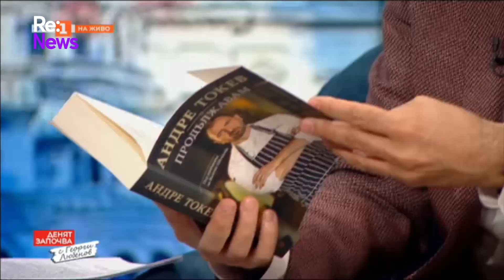Продължавам - Андре Токев и неговият живот в книга